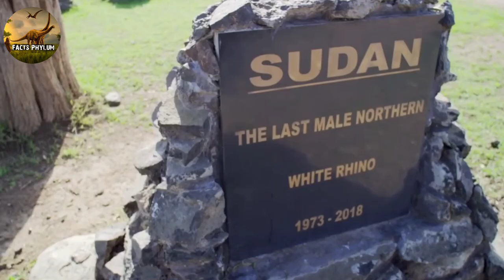A Heartbreaking Story of The Last Two White Rhinos Will Make you Cry । Facts Phylum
The Last Two Northern White Rhinos on Earth in Hindi। Facts Phylum

1. Last White Rhino on Earth
2. Facts Phylum
3. White Rhino sudan
4. Sudan the last White Rhino on Earth
5. Facts Phylum new video
6. Rhino Poaching
7. Rhino Documentary in hindi
8. Facts Phylum White Rhino
2 last white rhinos,
sudan last male northern white rhino dies in kenya

script - Rushikesh
Editing - Tanveer